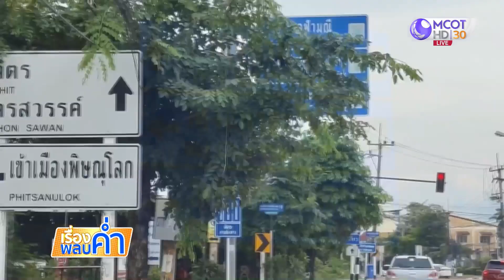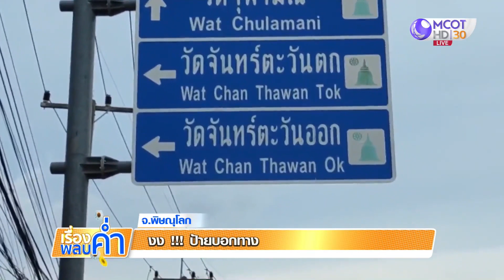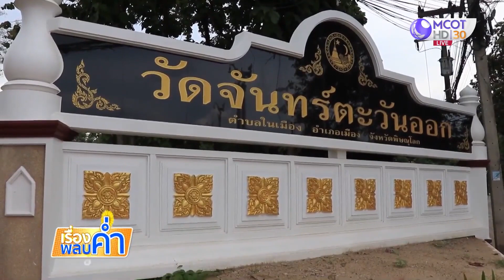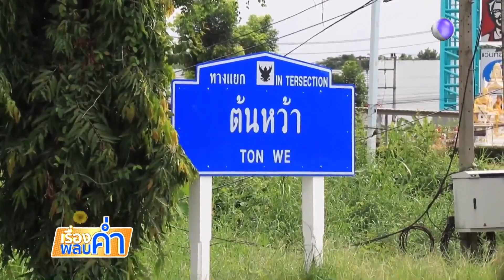งง! ป้ายบอกทาง อ่านว่าอะไร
นักท่องเที่ยวต่างชาติมีงง! เมื่อเห็นป้ายบอกทางที่ถนนสีหราชเดโชชัย อ.เมือง จ.พิษณุโลก เขียนว่า Wat Chan Thawan Ok นอกจากนี้ยังมีอีกป้ายเขียนว่า Ton We ผอ.แขวงการทางหลวงพิษณุโลกที่ 1 บอกว่า ป้ายนี้ติดมานานกว่า 10 ปีแล้ว ซึ่งทางแขวงการทางจะปรับเปลี่ยนใหม่เพื่อไม่ให้สับสน ส่วน “TON WE” ก็จะเปลี่ยนเป็น “TON WA” ต่อไป